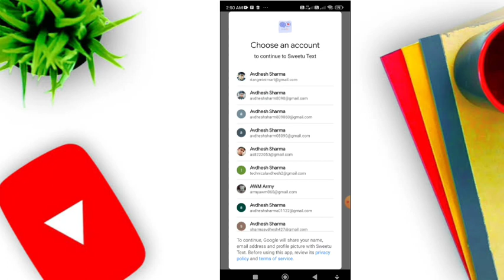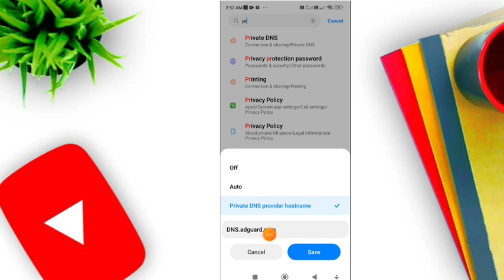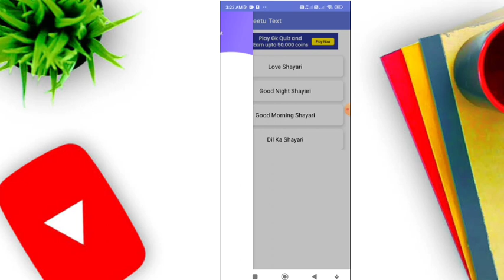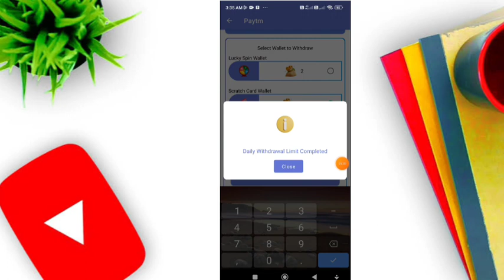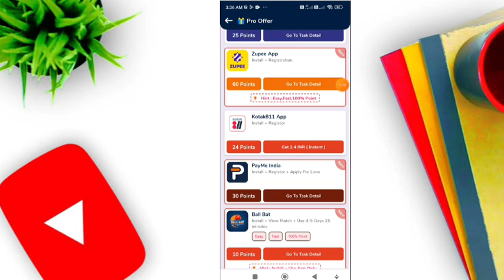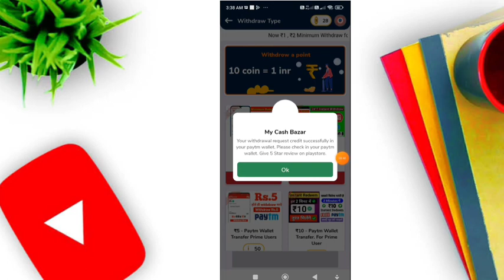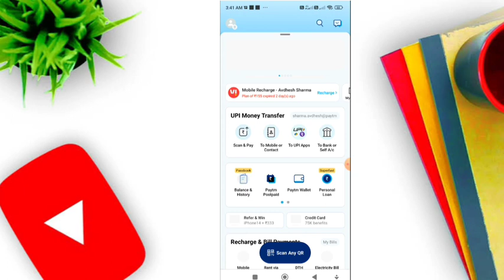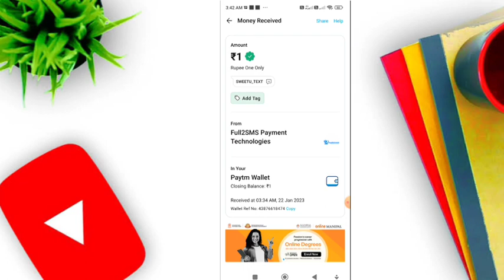NEW EARNING APP TODAY |EARN ₹300 FREE PAYTM CASH |BEST EARNING APP 2022 |WITHOUT INVESTMENT BEST APP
New Earning App Today | Earning App | Best Earning app Without  Investment | Paisa kamane wala app

telegram channel par

paytm cash
earning apps
best paytm cash earning app
earning app
earning apps
new
paytm
2023 best self earning app

paytm games
2021 new earning app today
2022 new earning app today
best self earning apps 2022
2022 best self earning app